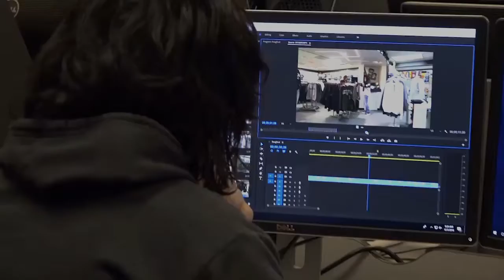SCCC - Saints Podcast with TRIO/Student Support Services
Seward County Community College - Meet Joel and Blanca from our fantastic TRIO team.  Find out about Student Support Services, what they offer and how their biggest goal is helping you succeed in college.  Want to join the TRIO program? Check it out right here.